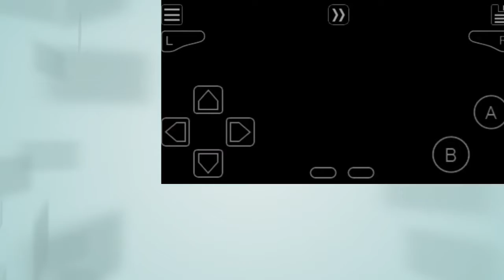Pokemon Ultra Red (Completed) Download Now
-Pokemon of 1-7 Gen
-Mega evolution
-New Sprite’s protagonist and rival
-New graphics
-Sprite of some modified coaches
-ExpShare XY
-Some mergers
-Randomized Trainers and Pokémonetc.